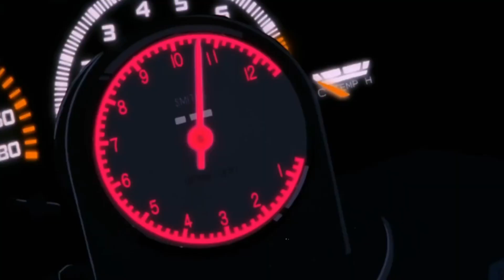転送先エンジニアコースター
はい♪よいしょ～(^O^皆様こんばんは★
今回のお客様はエンジニアこと白井黒子さんです（笑）
よろしければ是非最後までお付き合いくださいませ♪
では始まり始まり～★(^_-)-☆
本当はスロットギルティクラウンの曲にしたんですが
すみませーーーーーん！！★（笑）
↑スロットギルティクラウン風